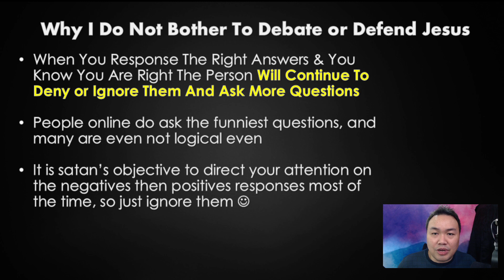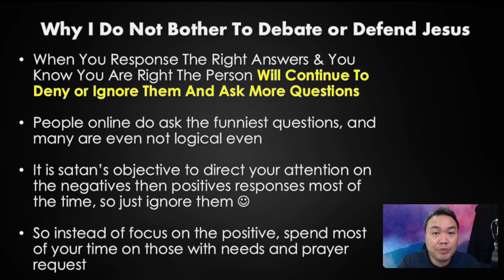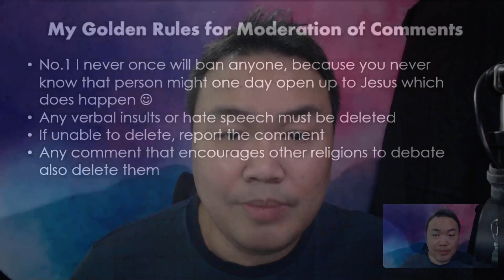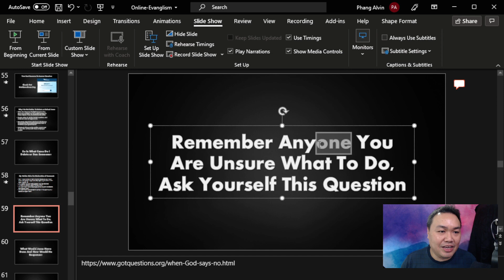How To Handle Comments When You Evangelize Online